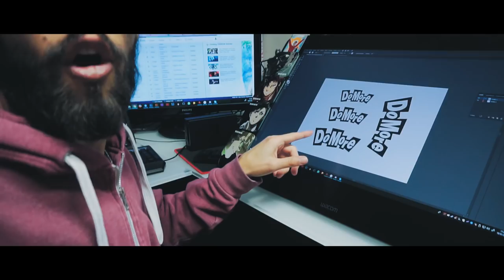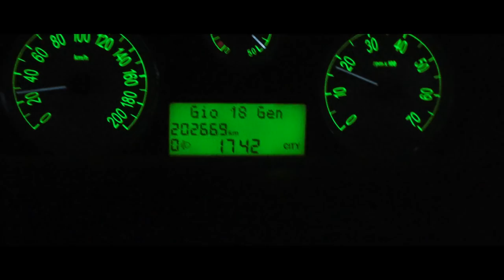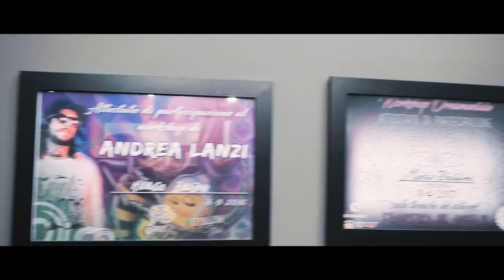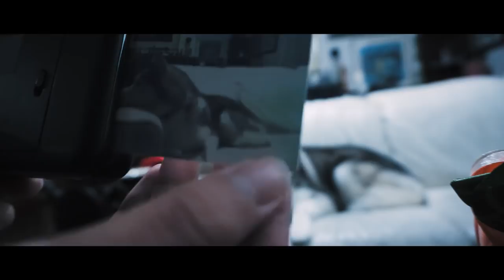Nuovo Tatuaggio - PEO - 09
Mi sono tatuato un CEPPO! Non è vero...Ma una bella scritta si!